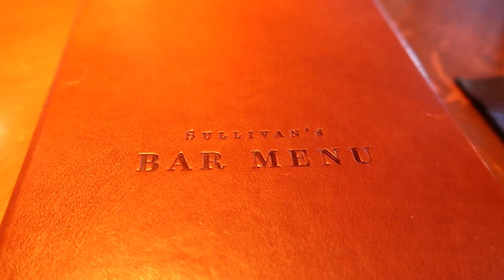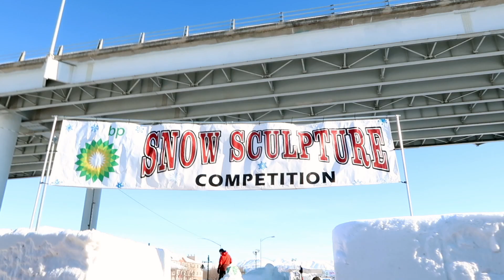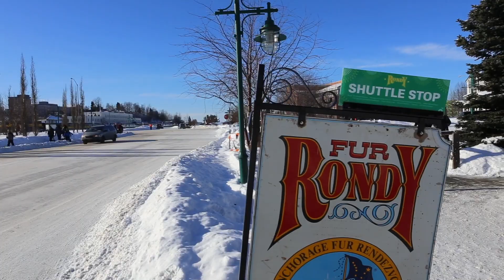Experience Fur Rondy |Anchorage, Alaska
Fur Rondy is an annual Winter Festival in Anchorage, Alaska. This celebration, for many Alaskans, marks the end of the harsh winter and the welcoming of the upcoming spring season.  Fur Rondy culminates in the world famous Iditarod Dog Sled race.  Join us as we explore the events of Fur Rondy!